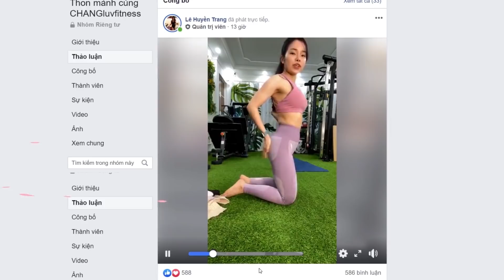10 LỖI SAI SQUAT GÂY ĐAU LƯNG - ĐAU GỐI - TO ĐÙI mà MÔNG VẪN LÉP??? | Kỹ thuật gym cơ bản #8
SQUAT được coi là một trong những bài tập quốc dân của giới tập gym, tuy nhiên lại chẳng mấy chị em nắm rõ kĩ thuật để tập chuẩn xác bài tập này sao cho chỉ tập trung chỉ vào mông

Nhiều chị em tâm sự với Chang tập SQUAT nhưng chỉ thấy đau đùi và sau một thời gian đùi thì to chà bá còn mông vẫn hoàn xẹp lép. Video lần trước Chang đã chỉ các bước SQUAT đúng chuẩn, còn clip này sẽ chỉ rõ những lỗi sai chị em hay mắc phải khi tập bài tập này

Hãy luôn ghi nhớ những lỗi sai này để không bao giờ mắc phải dẫn đến chấn thương và không tác động vào đúng nhóm cơ mà mình muốn nhé!

CHỊ EM XÔNG LÊNNNNNNNN💪🏼💪🏼💪🏼💪🏼💪🏼